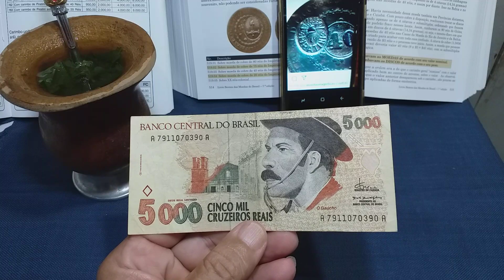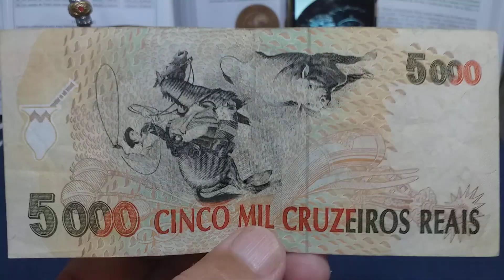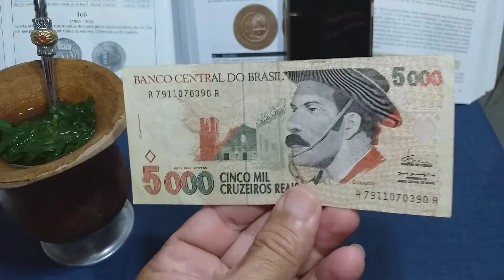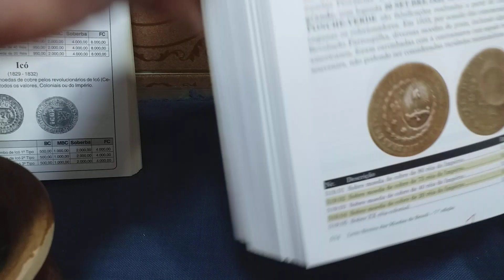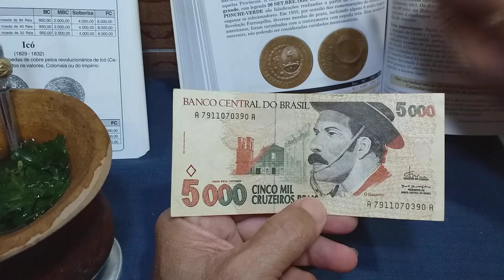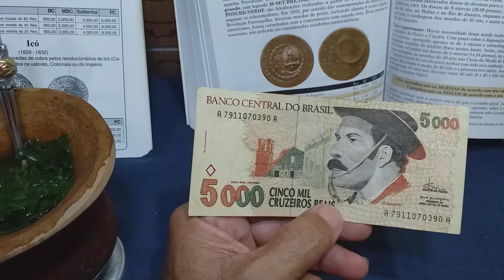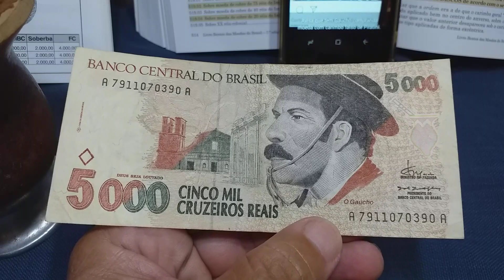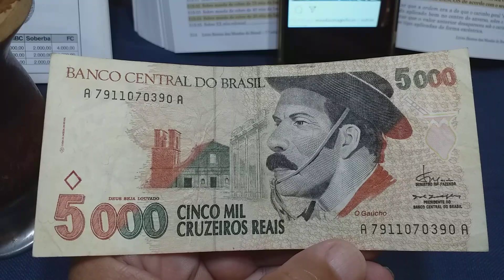NOTA RARA DO GAÚCHO E MOEDA DA REVOLTA FARROUPILHA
CÉDULA de 5 mil Cruzeiros Reais e MOEDA COM CARIMBO da REPÚBLICA Rio Grandense.  raríssimas.  Tem pegadinha neste VÍDEO.

Quem puder ajudar o canal, enviar para:
QUEIMADOS-RJ
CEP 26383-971